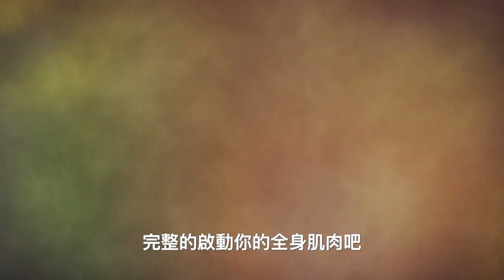教大家四個我跑步前必做的動態熱身『運動J計畫S2』 EP4